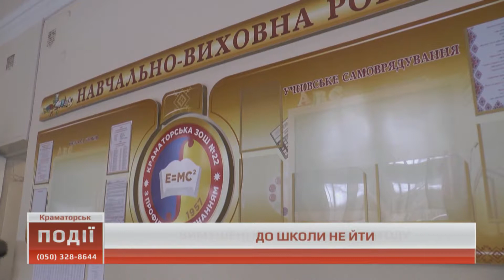Школи Краматорська закрили на карантин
Школярі Краматорська сьогодні не пішли до школи через карантин. Триватиме той до 5-го лютого. Надолужуватимуть програму вихідними учням не доведеться. Деталі дивіться у сюжеті: